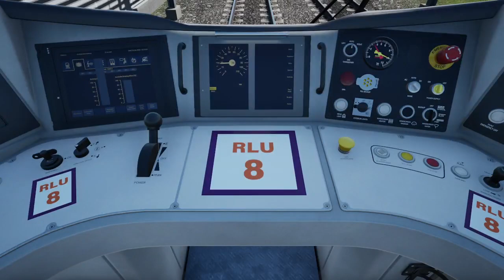Driving The 700 on HS1 - Train Sim World 3.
Train Sim World 3 Sceanrio Planner.